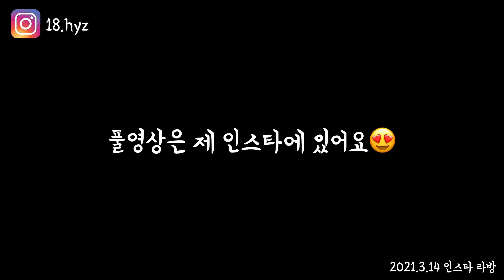[04년생] 비대면 팬미팅이랄ㄲr..⭐️| 밸런스 게임&인스타 라이브 | WAYD INSTA LIVE💖